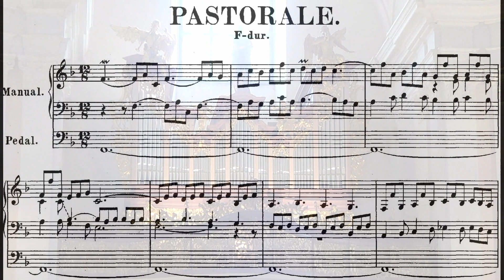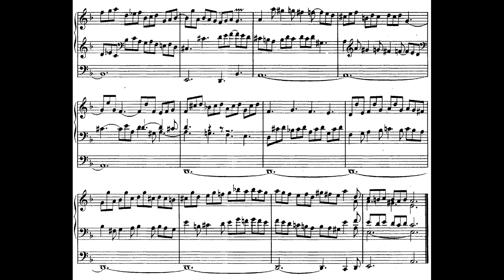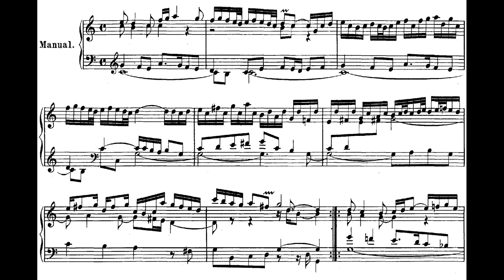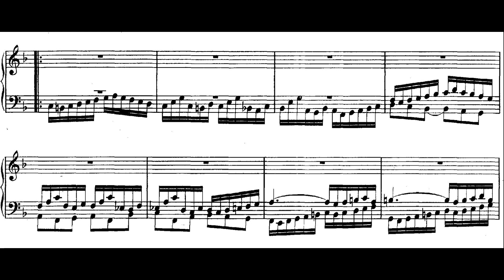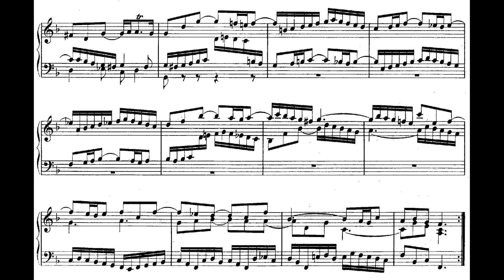[Kapitány Dénes] J.S. BACH: PASTORALE BWV 590